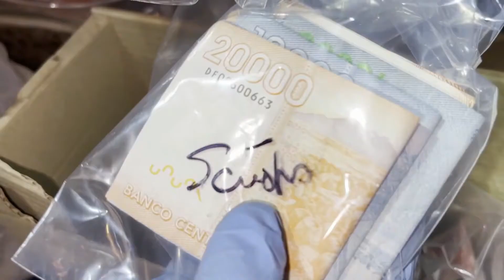PDI realiza operativo barrial en Santa Cruz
Estas intervenciones sectoriales buscan enfrentar el narcotráfico y la delincuencia en algunas comunas de la región.